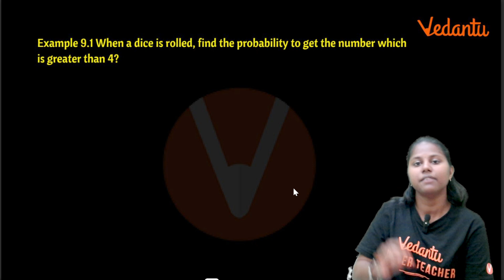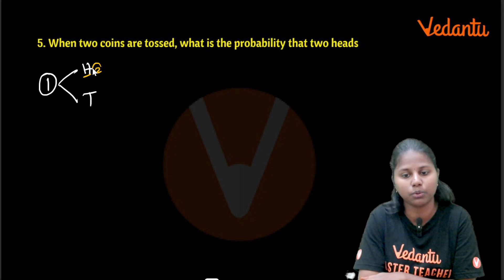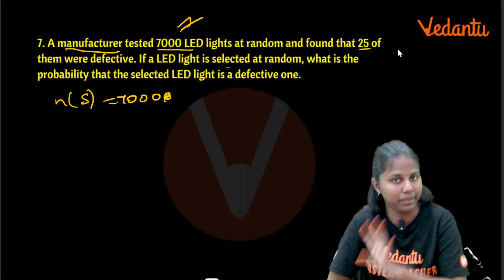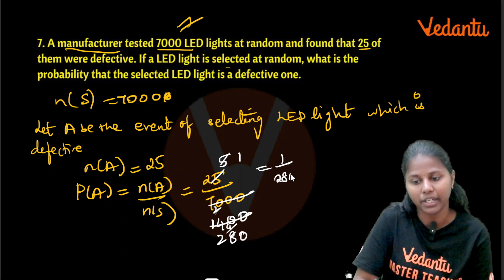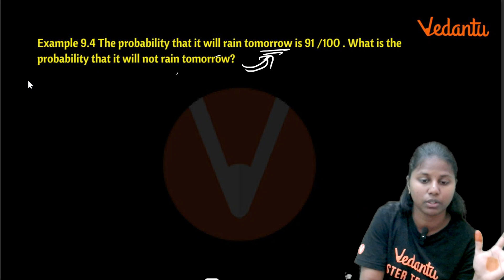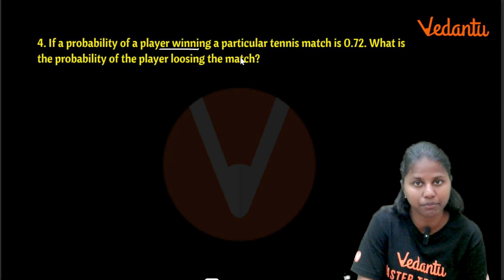9th Maths | Chapter 9 Important 2 Mark Questions | Public Exam 2025 | Janasruthi ma'am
Welcome to Vedantu 9th 10th State Board Tamil!

9th Maths | Chapter 9 IMPORTANT TWO MARKS | Janasruthi ma'am
Ace your Class 9 Maths exam preparation with Janasruthi Ma'am! In this video, we focus on the most important 2-mark questions from Chapter 9 to ensure you score high in your exams. With step-by-step explanations, key tips, and shortcuts, this session is a must-watch for all Class 9 students aiming to master their concepts.